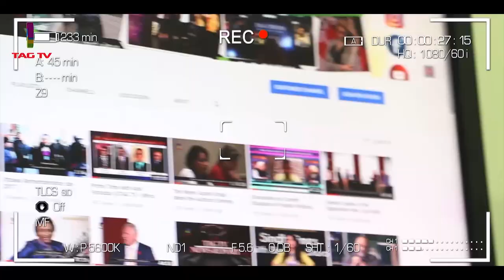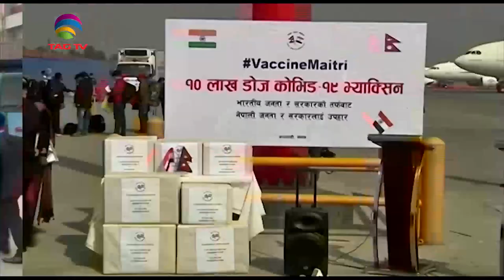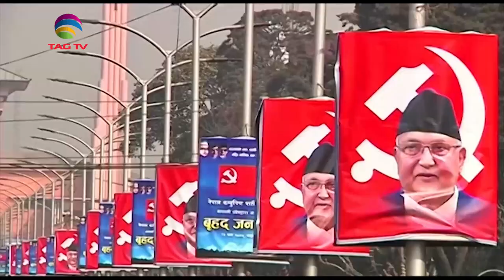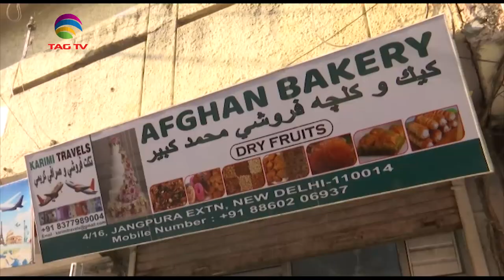South Asia Focus February 13, 2021 - South Asian Weekly News Show